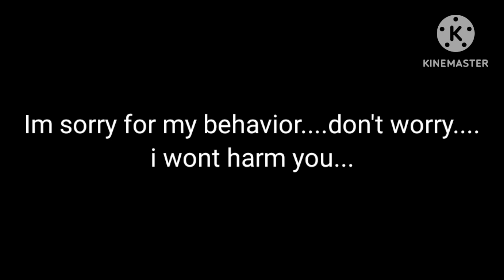"A tiny trespasser" Part 1 of ? (Gacha Club Giant short)